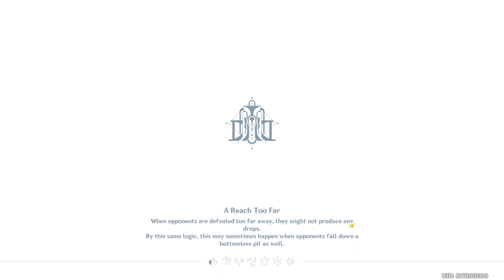Roses and Muskets (Event 4.3v ) - [Part 1] - Genshin Impact